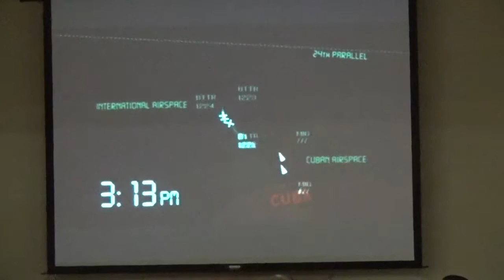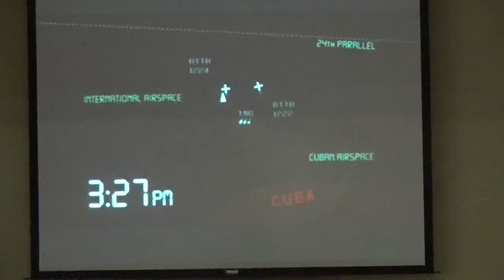CONFERENCIA DE JOSE BASULTO 1